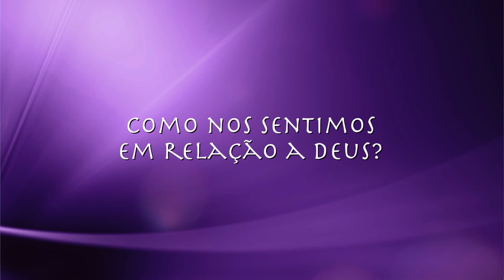22º DOMINGO DO TEMPO COMUM (Lc 14, 1.7-14)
Apresentação: Afonso Giglio Junior

Produção: Verbo Filmes